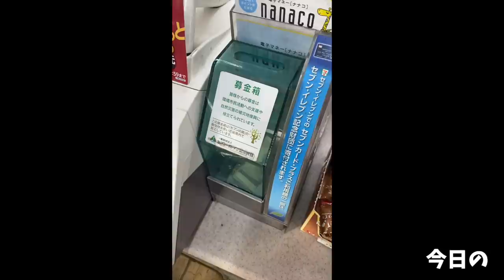【大食い】見たことないサイズの巨大ハンバーグに驚愕【大胃王】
nijyu-kyuさんで出会ったことないサイズの超巨大ハンバーグ…
もう幸せで幸せでたまらない(//´﹃｀//)